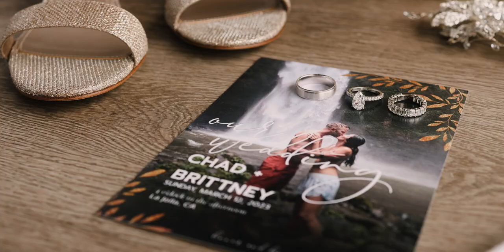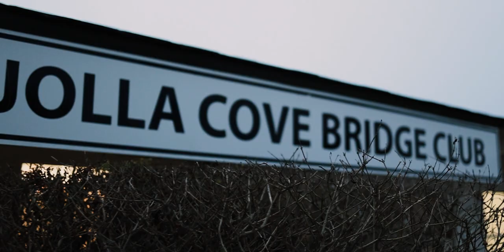La Jolla Bridge Club Wedding Video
Ceremony at The Wedding Bowl (Cuvier Park)

Reception at La Jolla Bridge Club

San Diego Wedding Videographer